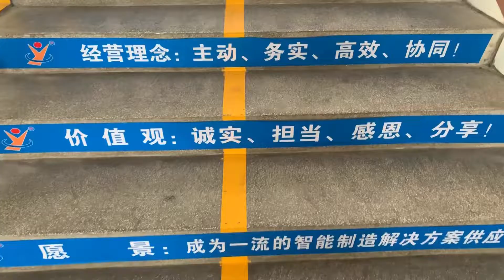MEDICAL SURGICAL MASK MAKING MACHINE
Vicky Wang
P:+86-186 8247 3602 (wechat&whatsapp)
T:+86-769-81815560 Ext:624